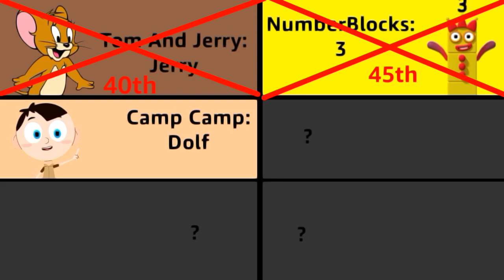Shiny Teardrops Micro RCV 6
Song: Nightcore - Duolingo